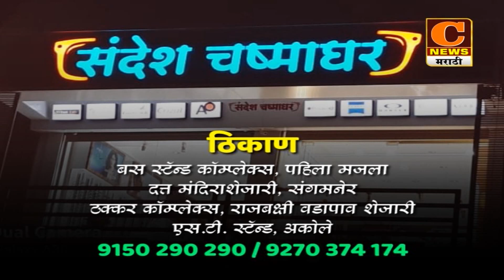अहमदनगर - प्रधानमंडळसत्ताक ग्रामराज्याची संकल्पना जनतेसमोर